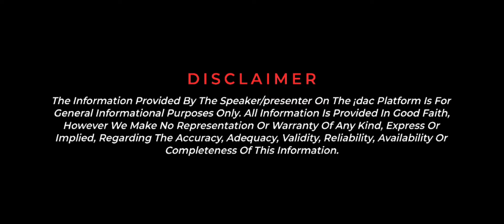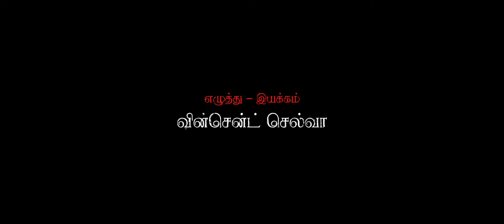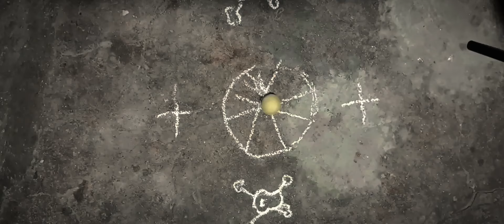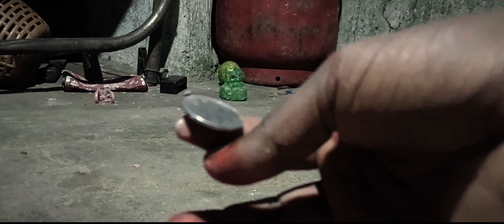SOD short flim | Tamil | Skip of death ☠️| by Vincent Selva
We shot this short film entirely on mobile phones📱

 Short flim.. making & editing & cinematography & music full an full Mobile phone 📱

tamilshortfilm shortfilm ஸ்கிப் ஆஃப் டெத்.. ( ONAM SPECIAL)🤗

Written & Directed by - Vincent Selva

Produced by                -  Vincent Selva

Starting                        - Ananthan - Francis - Gowtham - Vincent Selva

Cinematography        - Vincent Selva

Edited by                      - Sivapala

production                  - VS Cinematic
Company                      World

Art's                             - Vs team

Language                    - Tamil

Thanks your support lovely friend and family💖